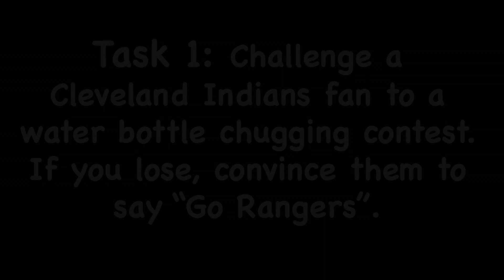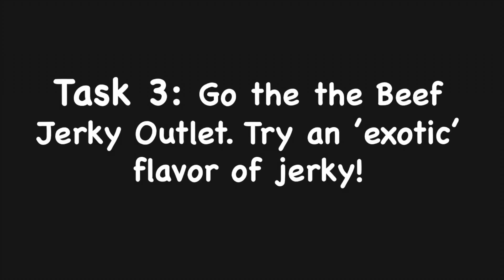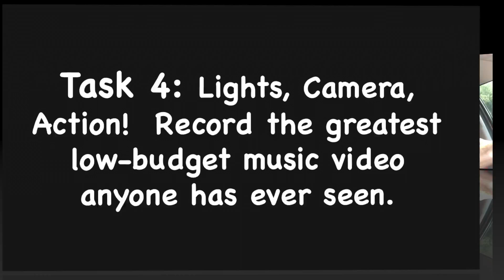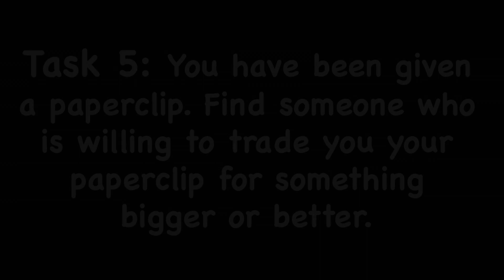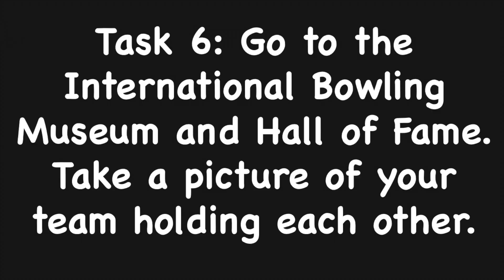Best Gymnastics Scavenger Hunt 2018